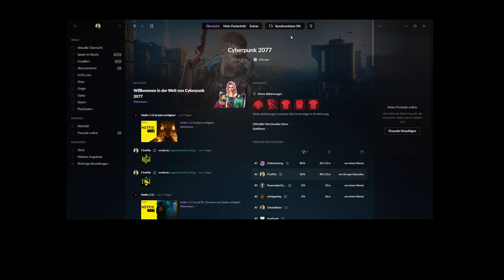085: Shoot to thrill 🌃 CYBERPUNK 2077 (Streamaufzeichnung)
085: Shoot to thrill 🌃 CYBERPUNK 2077 (Streamaufzeichnung)

► Origin: ...
► Web: ...
► Link: ...

Steige als Cyberpunk, einem Großstadt-Söldner ausgestattet mit kybernetischen Verbesserungen, in den Straßen von Night City zur Legende auf. Erstelle deinen eigenen Charakter und schlüpfe in eine der 3 Rollen: gerissenes Streetkid, freiheitsliebender Nomade oder skrupelloser Konzerner.

Betritt die riesige offene Welt von Night City, einem Ort, der in Sachen Grafik, Komplexität und Spieltiefe neue Standards setzt. Entdecke eine lebhafte Megalopolis der Zukunft und ihre weitreichenden Bezirke, mit außergewöhnlichem visuellem Flair, interessanten Einwohnern und Chancen, Geld zu verdienen. Interagiere mit Mitgliedern von einflussreichen Gangs, die die Straßen von Night City beherrschen

Übernimm den riskantesten Job deines Lebens und begib dich auf die Jagd nach dem Schlüssel zur Unsterblichkeit. In Begleitung vom Rockerboy Johnny Silverhand (gespielt von Keanu Reeves) wirst du den Lauf der von Unternehmen kontrollierten Welt für immer verändern. All das, während du dem berauschenden Soundtrack von Künstlern wie Run the Jewels, Refused, Grimes, A$AP Rocky, Gazelle Twin, Ilan Rubin, Richard Devine, Nina Kraviz, Deadly Hunta, Rat Boy und Tina Guo lauschst.

Spielmerkmale::
Tauche in ein Open-World-Rollenspiel und entdecke eine futuristische Stadt, in der alles möglich ist.
Erstelle einen einzigartigen Charakter, zusammen mit dem Aussehen und einer Hintergrundgeschichte. Triff harte Entscheidungen, während sich die umfassende Geschichte weiterentwickelt und bestimme dein Schicksal.
Setze ein breites Arsenal von Hightech-Waffen gegen deine Feinde ein.
Fahre futuristische Autos durch die Straßen der Stadt oder nimm an Rennen teil, um Geld zu verdienen.